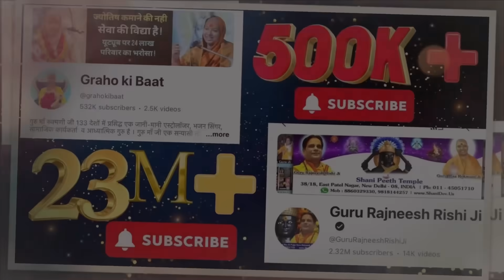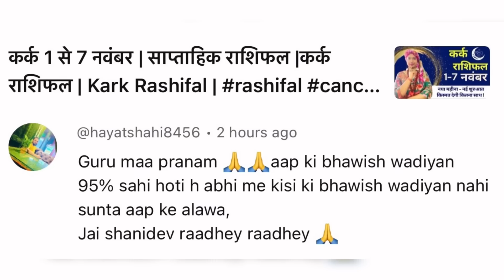धनु 8 से 14 नवंबर | साप्ताहिक राशिफल | Dhanu Rashifal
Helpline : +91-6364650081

गुरु माँ रुक्मणी जी 133 देशों में प्रसिद्ध एक जानी-मानी एस्ट्रोलॉजर, भजन सिंगर, सामाजिक कार्यकर्ता व आध्यात्मिक गुरु है । उन्हें अब तक यूट्यूब द्वारा दो अवार्ड भी दिए जा चुके हैं । 6 से अधिक आध्यात्मिक पुस्तकों में अपने ज्ञान द्वारा सहयोग दे चुकी हैं । वह दिल्ली शनि पीठ मंदिर / अपनी साधना स्थली पर हर गुरुवार भक्तों की भौतिक व आध्यात्मिक समस्याओं के निवारण हेतु निशुल्क सिद्ध दरबार लगाती हैं । जहाँ दुनिया भर से लोग वैदिक ज्योतिष द्वारा समाधान प्राप्त करते हैं । गुरु माँ जी अपनी अब तक अर्जित की गई सिद्धियों व पुण्य कर्म से लोगों की प्रार्थना भगवान के चरणों में लगतीं हैं और नारियल मंत्र सिद्ध करके निःशुल्क प्रदान करती हैं । भक्तों का मानना है गुरु माँ जी के दर्शन एवं प्रार्थना से उनके जीवन में सुख शांति का उदयहोता है । गुरु माँ जी के जीवन का एकमात्र लक्ष्य मानव सेवा व सत्य सनातन धर्म का प्रचार है ।